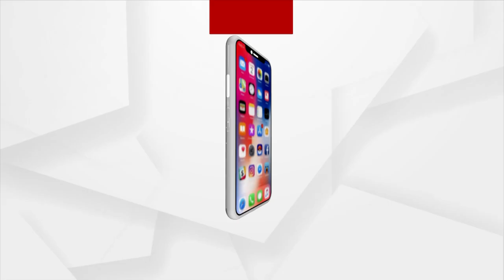Bhakti: Bhabare Bhagabata | EP - 232 | Argus News